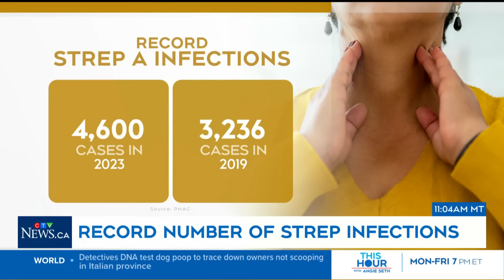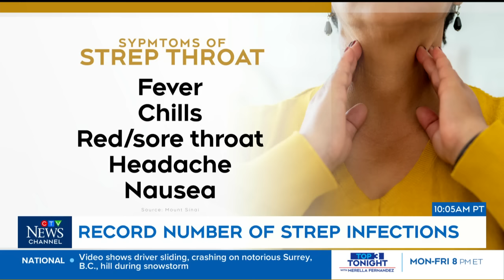Strep A infections in Canada | Doctor breaks down symptoms to look for, who's most at risk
Infectious Diseases Specialist Dr. Dale Kalina shares symptoms to be on the lookout for as invasive strep infections are on the rise.